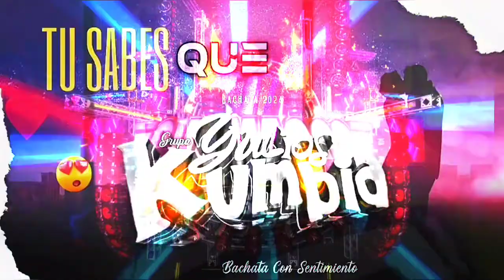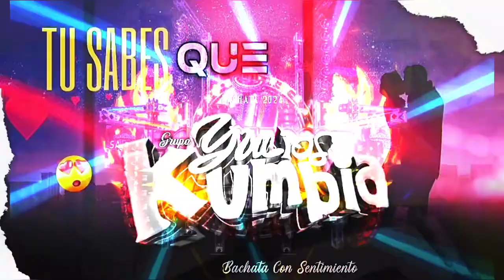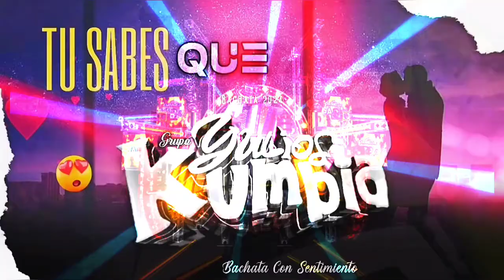TU SABES QUE YULIOS KUMBIA 2024